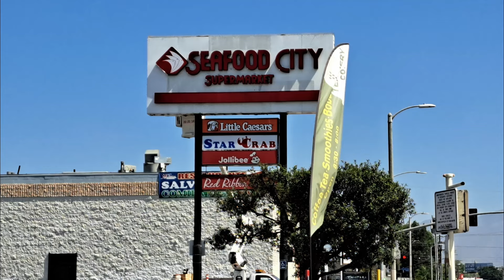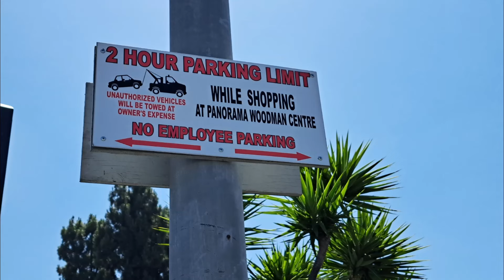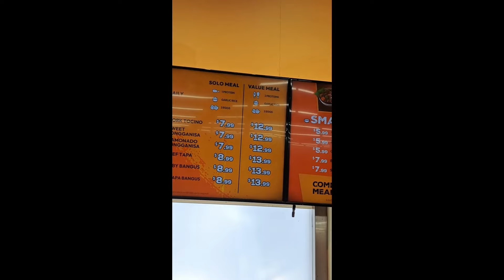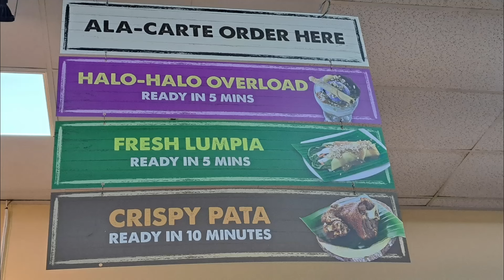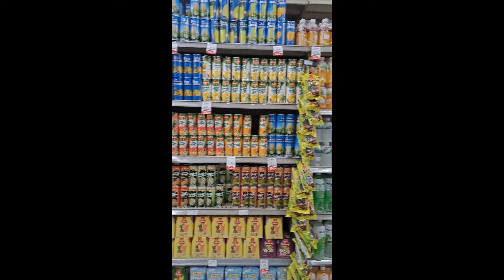SEAFOOD CITY SUPERMARKET PANORAMA CITY CA Grill City Valerio's Bakery Red Ribbon Chowking Jollibee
Seafood City Supermarket is located at 8231 Woodman Ave, Panorama City, California, and inside Panorama Woodman Centre. There is a two hours parking limit at this plaza.
As usual, visitors can find Valerio's Bakery, Red Ribbon Bakeshop, Chowking and Jollibee Filipino restaurants are all at the same plaza. Grill City restaurant is located inside Seafood City Supermarket. There is a large seafood section at Seafood City Panorama City location.
There is no Crispy Town restaurant here. Visitors can find Crispy Town restaurant at Eagle Rock Plaza location.